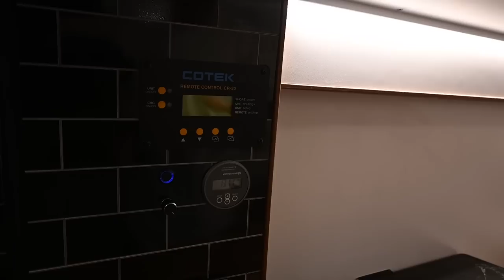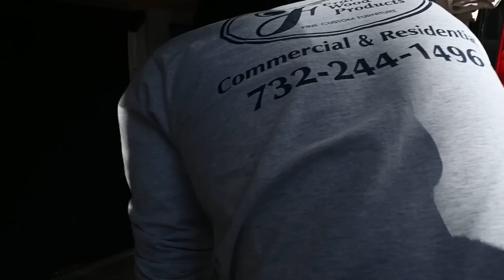MUST SEE! 1st Time Camper Van Builder Creates SENSATIONAL $125K Mobile Dwelling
Today we tour a Top Shelf Camper Van Build by Matt Mullen.

About New Jersey Outdoor Adventures -

New Jersey Outdoor Adventures YouTube channel is about vanlife , camper vans, Van builders, DIY conversions and RV walk through tours in and around New Jersey.

Light & Easy Kayak! The Sea Eagle RazorLite 393rl is perfect for campervans, travel trailers and RV's